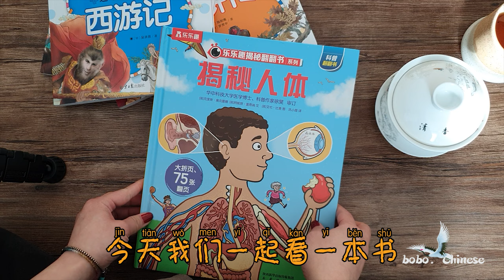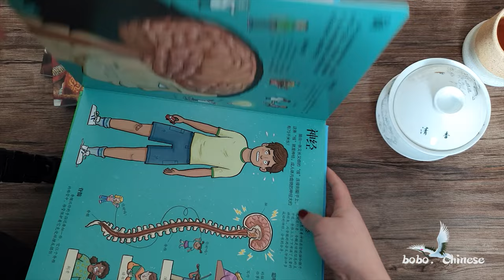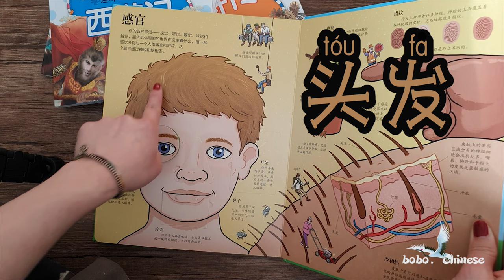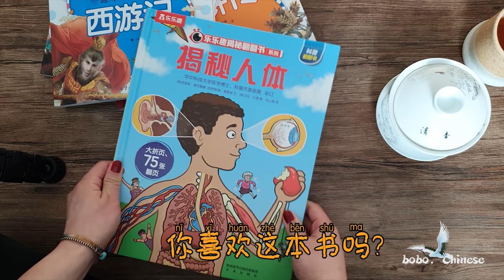身体部位名称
chinese body parts#身体部位
❤Instagram보이차 :bovvvdodo
✿중국어강의
✿중국어녹음
✿온라인1:1수업
✿TSC수업
✿HSK수업